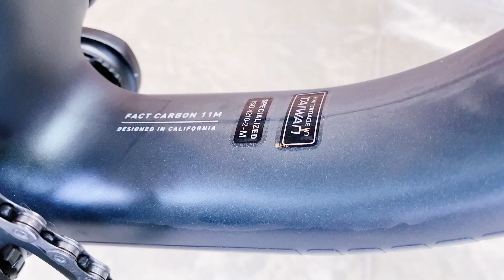¿Qué esta PASANDO con el sistema Brain? | EPIC XPERT 2022